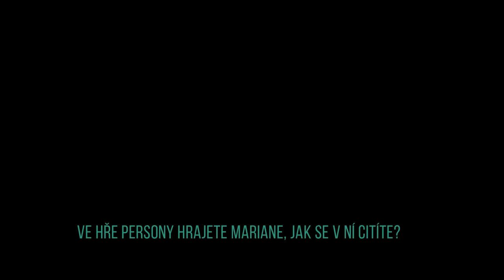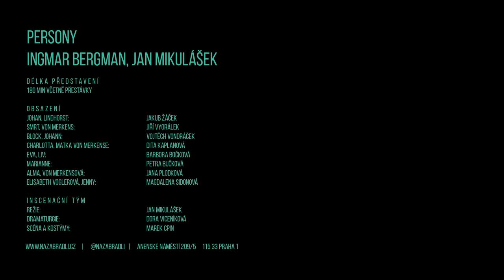ROZHOVOR – Petra Bučková (Persony, Divadlo Na zábradlí)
Krátký rozhovor s Petrou Bučkovou o nové hře Persony, kde hraje postavu Mariane, o 60. výročí Divadla Na zábradlí a o jejích nej záporácích.

Persony
Ingmar Bergman, Jan Mikulášek

DÉLKA PŘEDSTAVENÍ
180 min včetně přestávky

OBSAZENÍ

Johan, Lindhorst: Jakub Žáček
Smrt, von Merkens: Jiří Vyorálek
Block, Johann: Vojtěch Vondráček
Charlotta, matka von Merkense: Dita Kaplanová
Eva, Liv: Barbora Bočková
Marianne: Petra Bučková
Alma, von Merkensová: Jana Plodková
Elisabeth Voglerová, Jenny: Magdalena Sidonová

INSCENAČNÍ TÝM

Režie: Jan Mikulášek
Dramaturgie: Dora Viceníková
Scéna a kostýmy: Marek Cpin